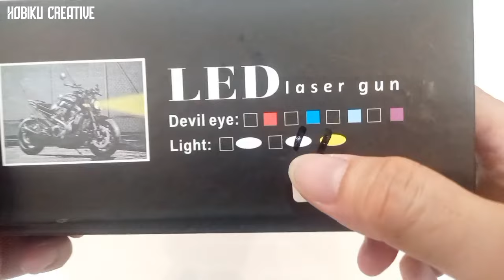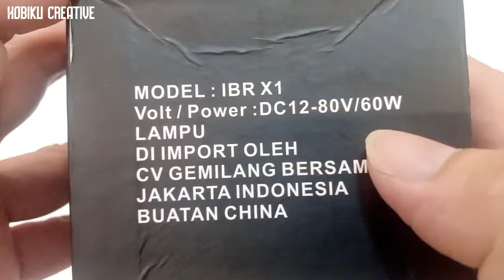Projector Biled Matrix X1 1.5 Inch Demon Eye RGB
Projector Biled dengan merk IBright ini cocok banget buat motor yang ingin penerangannya lebih baik, dan pastinya harga terjangkau dengan kualitas yang baik.